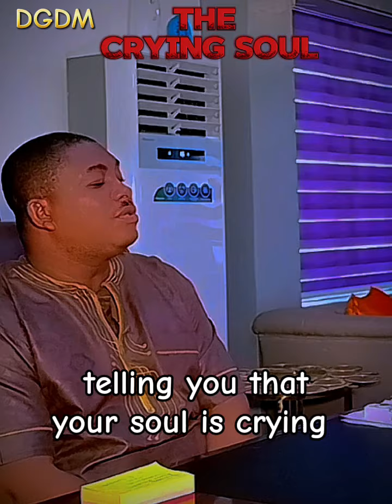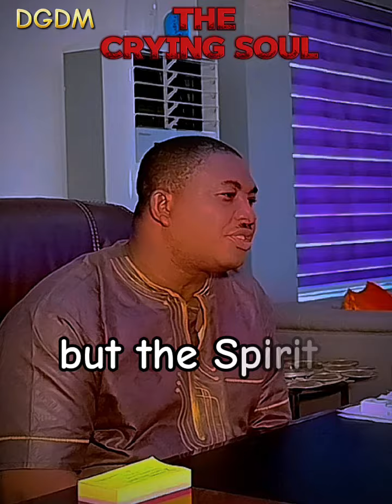The Crying Soul#what Does He Want?drama video food#eating